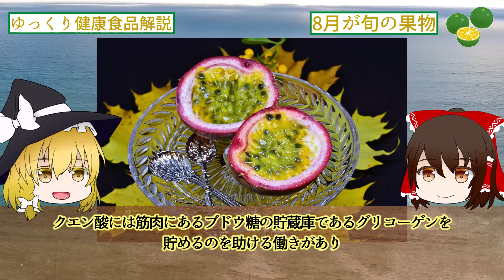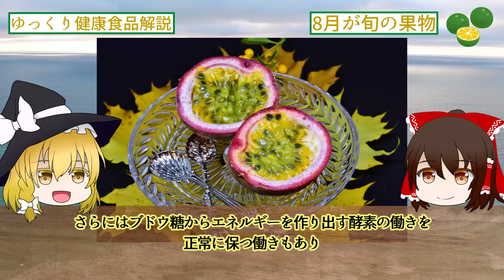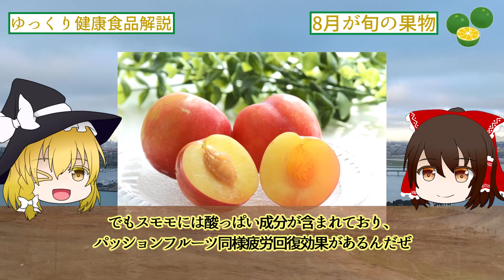【ゆっくり解説】8月の旬の果物ついて解説！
【目次】
00:00 冒頭

ブログで、このチャンネルの内容をまとめています。是非ご覧ください！

この動画の茶番パートをまとめたチャンネルを開設しました。ぜひ見に来てね！